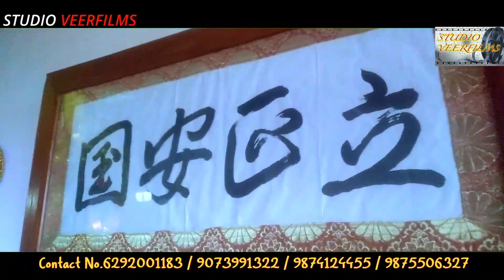THIS IS STUDIO VEERFILMS UPCOMING PROMO FOR BUDDHIST TEMPLE[DARJEELING]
OUR UPCOMING STREAMING PROJECT[SVF]
UPCOMING PROMO FOR BUDDHIST TEMPLE[DARJEELING]

ADDRESS
5/32, BANSDRONI GOVT. COLONY,
OPPOSITE PRADIP SANGHA CLUB,
BANSDRONI KOLKATA-700070 [ WEST BENGAL], INDIA

WE ARE GOING TO SHOOT DIFFERENT SEGMENTS
1. TRAVEL VLOG
2. MY DAILY VLOG
3. NEWS VLOG
4. PRODUCTIONAL MEETING VLOG
5. DOCUMENTARY AND FEATURE FILMS
6. ALL TYPES OF EVENT SHOOT & EDITS
7. PORTFOLIO SHOOT & EDIT

OUR PRODUCTIONAL WORK SHOOT AT MY DSLR :
CANON EOS M50 24.1MP MIRRORLESS CAMERA[BLACK]
WITH EF-M 15-45 IS STM LENS
LENS: Canon EF50MM/1.8 STM Lens for Canon DSLR Cameras
LENS FIXED WITH LENS MOUNT EF-M MOUNT CANON
MEMORY CARD: SANDISK 128 GB EXTREME PRO SDXC
UHS-I CARD - C10, U3, V30, 4K UHD, SD CARD - SDSDXXY-128G-GN4IN

PLEASE SUBSCRIBED OUR NEW CHANNEL AT YOUTUBE TITLES AS STUDIO VEERFILMS AND DO MORE LIKE MORE COMMENTS MORE SHARE AND MORE SUBSCRIBED BUT DON'T MISSED TO CLICK THE NOTIFICATION BELL ICON SO THAT ENJOY OUR NEXT UPCOMING STREAMING.